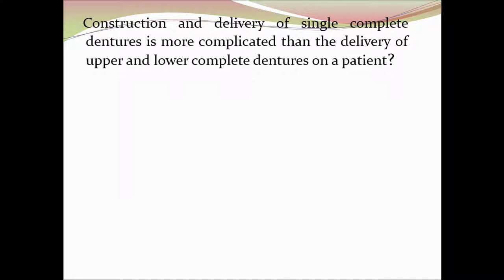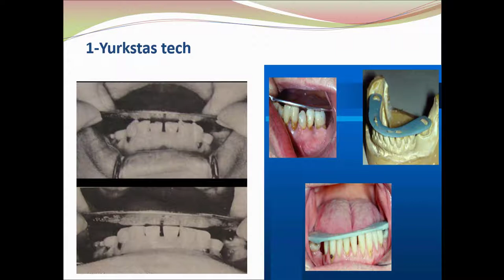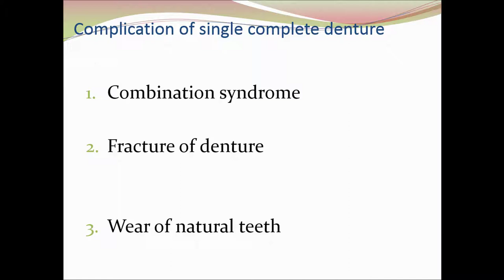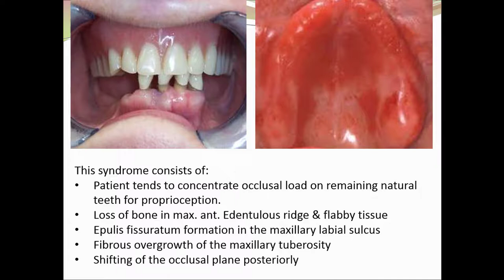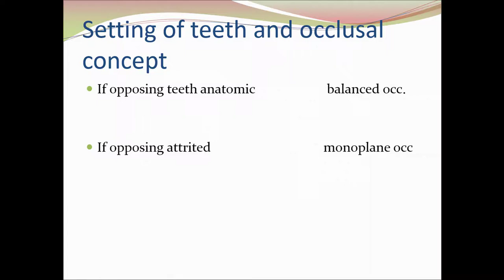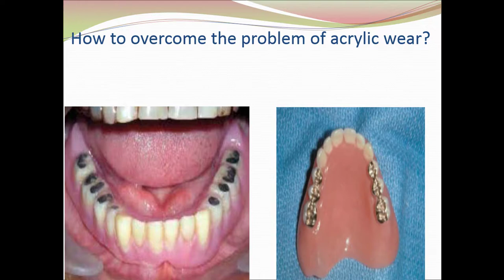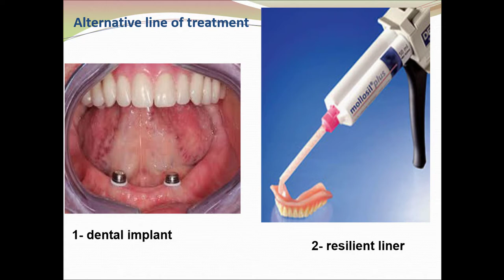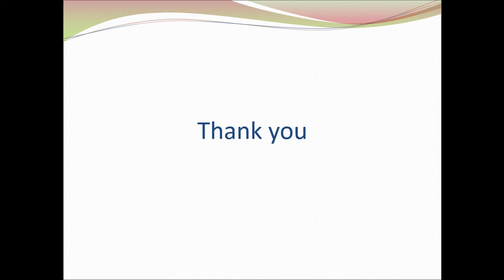Prosthdontics lecture - Single Complete Denture